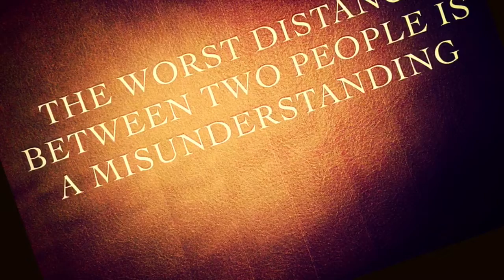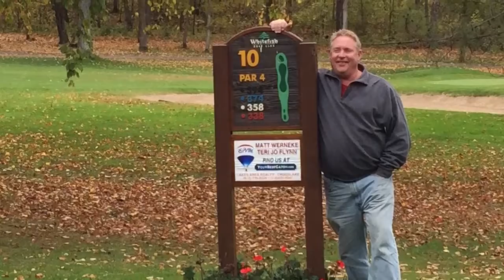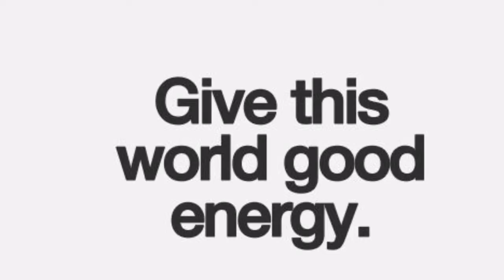Oct 4, 2014 DA GUYS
via YouTube Capture I do not claim to own any of the music rights.